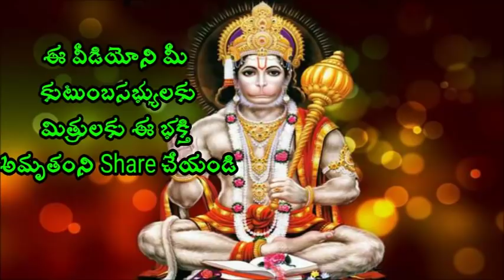9 రోజులు కాశిలో ఉంటే జన్మ జన్మల పుణ్యం వస్తుంది Sri Chaganti koteswara rao Speeches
9 రోజూ కాశిలో వుంటే జన్మజన్మల అదృష్టం వస్తుంది Sri Chaganti Koteswara Rao is an Indian scholar known for his discourses in Sanathana Dharma. A reader of spiritual pravachanams on various puranams and epics like Srimad Ramayanam, Srimad Bhagavatham, Soundaryalahari, Lalithasahasranama strotram etc., chaganti koteswararao speeches his discourses are widely followed and are telecast over television channels such as Bhakti TV and TTD and is quite popular among the Telugu speaking people all over the world.